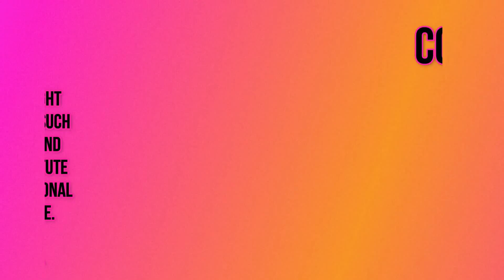😂 Funny animals - Funny cats / dogs - Funny animal May 2024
Criticism
                                                                                                    Reporting
                                                                                                    Teaching

Redditors Content : [_admeriz, NanciRoller24, Zurkari, Status-Composer2110, Big_Wanker, Safe_Expert6196, IAmLindsayLohan, 0590plazaj, cutiepatootie01, meowmeow_sir, barefootbabyyxo, 4DoubledATL, xoddreddit, Chewythenewfie, mauiw, evaflex, Infamous_Storm_7659, Anna_Divine, Fair_Act_3700, sonia72quebec, Flimsy_Blackberry636, ohitsnyxx, Necessary_Injury_965, kspiegz, fluffalbuttons, SkyWalker6162, Amberlyn, _admeriz, Vanpand, meowmeow_sir, Valid_101, _admeriz, VelvetDreamerr, ActuallyApathy, Dramatic_Witness9616, SandwichImportant465, wookiebehr, Traditional_Worth535, Traditional_Worth535, whataver7, Mud_Ant, luckycharmertwo, dwkindig, Traditional_Worth535, SpicyxSadie, Fuzzy_Attention_8671, Bright-Menu9739, Petsnchargelife, Oceloterasu, era037, Budget-Bar-1123, Uk1066, krishbh, MajesticAbility3871, biggermanbomber, whataver7, HoLLyWoodxo, SligPants, Vanpand, AdministrativeBack12, fightthefascists, bellalayl1, Zimzm, elenaxoxow, CandyDollBelle, Icy-Ingenuity-7551, Classic-Cash-9967, Street-Ingenuity5028, ExcellentAlbatross27, KujoJoseph, BeeBeeeBeeeep, yassora1977, HuntIntrepid5058, Acceptable_Bee2310, Realistic_World8735, ShoddyLettuce529, Particular-Gur9681, BookkeeperChoice6771, Patient_Road251, shadowhearthater, AccomplishedWeek8665, Johnny7629962, Putrid_Bus_4312, SandwichImportant465, curvypetiteme, Internet_and_stuff, JessicaBrown192, MoonlitParadisexx, SunnyDaydreamx, DM-Ur-Cats-And-Tits, SavingsHuckleberry4, EnchantedForestx, Petsnchargelife, Slothb4by, Ad-Astra0122, Livislivingxo, tiggysmithxox, Alternative_Pay_5118]